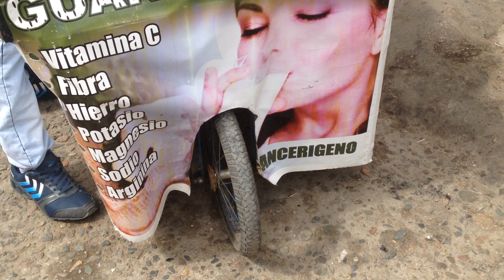Mocoa, Putumayo, Colombia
Guanabanazo, carretto con il classico frutto che fa bene alla salute! Da Mocoa in partenza per l'incontro con lo sciamano...verso l'Amazzonia.